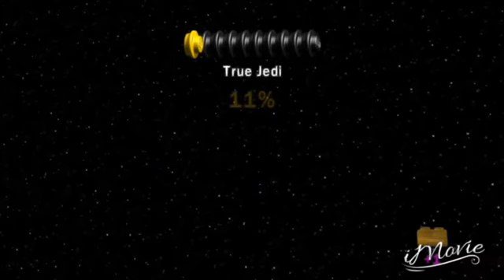Anakin Hates Everyone Ep3